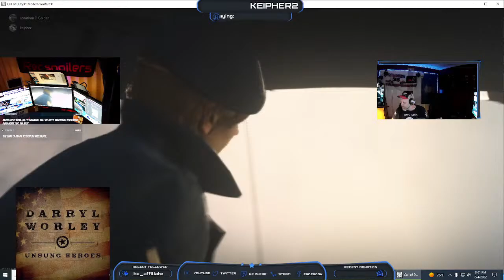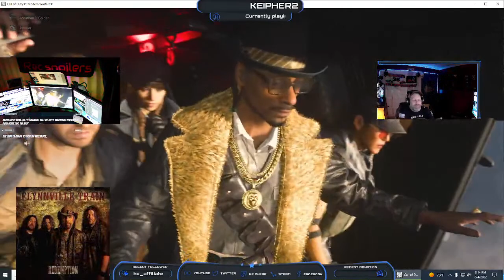ITS FRIDAY JUST GOT PAID WHERE ARE THE LOT LIZARDS